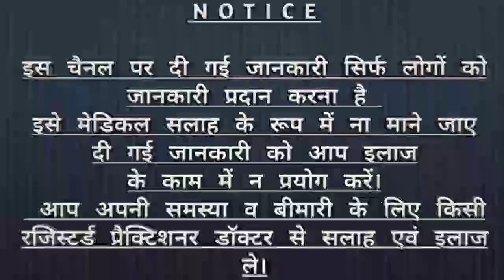Dr. Soni Homeopathy and Cosmetic Clinic- Difference between leucoderma and vitiligo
"We Dr. Soni Homeopathy And Cosmetic Clinic, situated at Awas Vikas Colony, Jhansi, Uttar Pradesh, are a well acclaimed Hair care and skin treatment, Laser Cosmetic, Homeopathic clinic providing a range of hair treatments, cosmetic and derma treatments while being certified by most of the famous institutions. Our clinic is honored to have provided care to over thousands of patients. This area of medicine is our calling and we want to beat all disorders as much as our patients. We know the diagnostic and treatment tools needed for the fight and that's exactly what we use. We want to give best Service and treatment to our patients in minimum time and affordable cost."